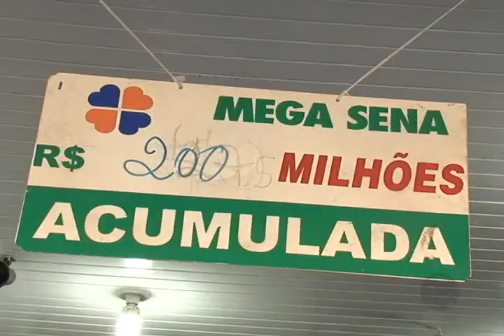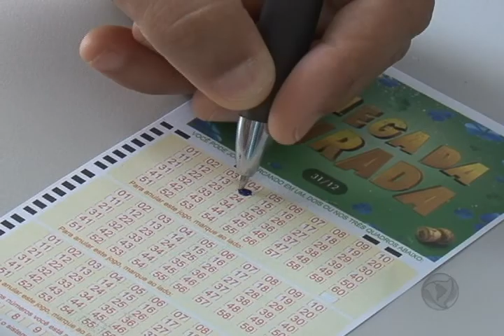Casas loterias de marabá enchem de apostadores da mega da virada